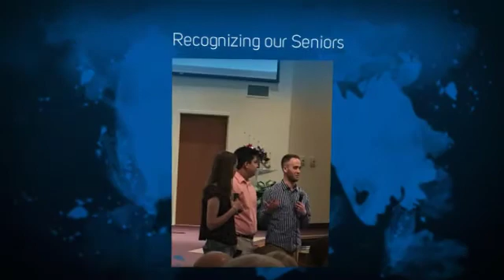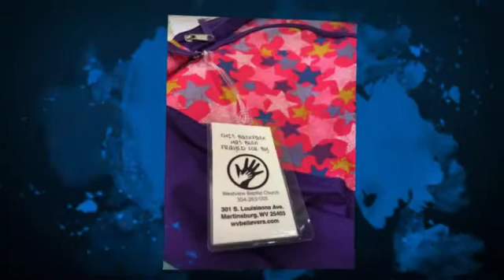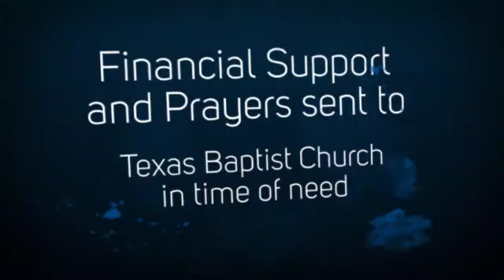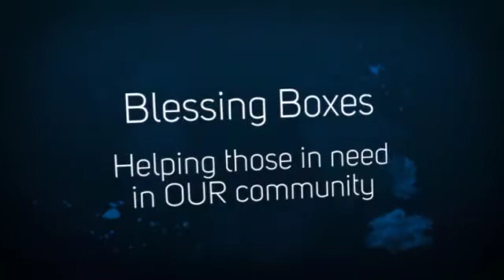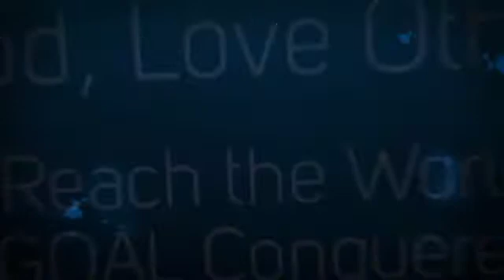Westview Baptist's Year End Review 2017